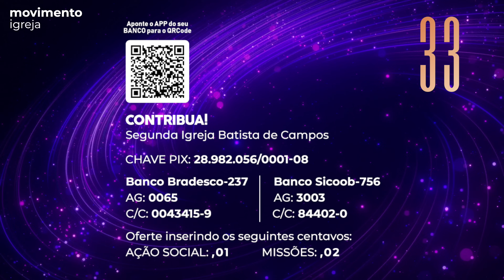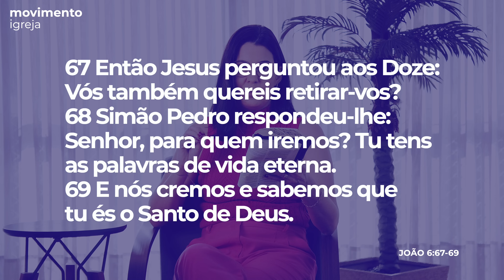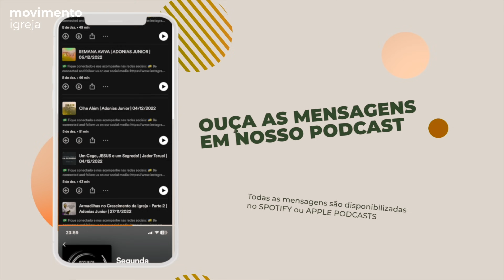Jesus, o Pão que Desceu do Céu - Elen Araujo | Movimento Igreja | 26/10/2023